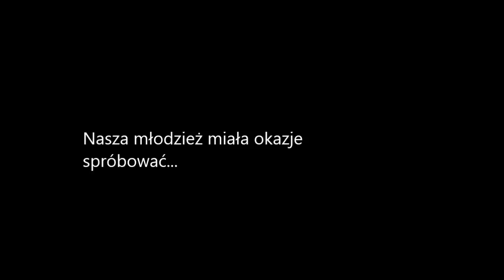mecz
Pokazowy mecz piłki wodnej pomiędzy drużynami "Pałacu Młodzieży z Warszawy" vs "Reprezentacja Lipna".